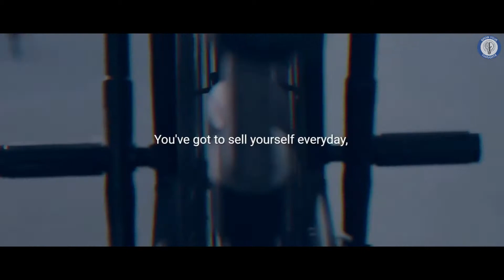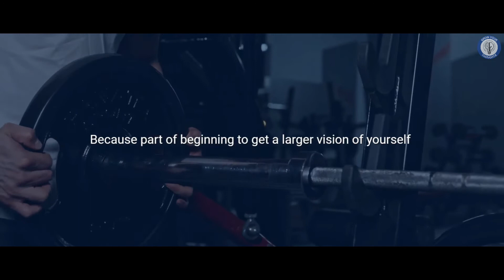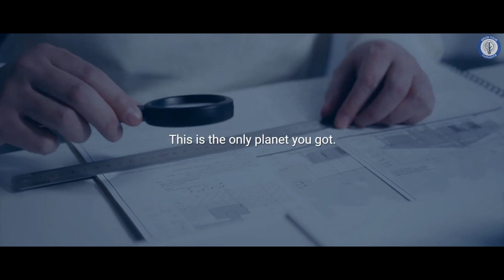Workout Motivation - You have what it takes to be great.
Watch/listen to this video while you're in the gym, jogging, running or doing any other form of exercise in order to stimulate the mind and body connection to get the most out of your workout!

The video has the powerful words from the world renowned speakers Les Brown, Eric Thomas, Arnold Schwarzenegger and Jim Rohn.